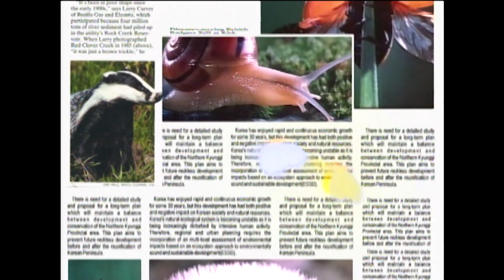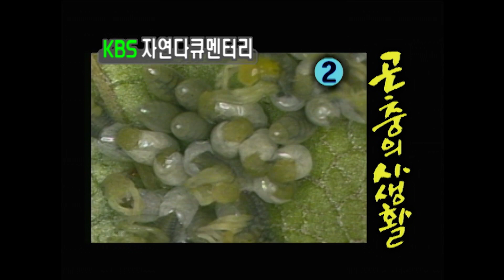물고기 먹어치우는 물방개 [환경스페셜-곤충의 사생활, 사랑] / KBS 20000705 방송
▶ 나비의 열흘간의 사랑
배추흰나비가 깨어나는 계절 5월,
여러 마리 수컷 나비들 중 강자를 선택해 짝짓기를 하는 배추흰나비 암컷은 짝짓기가 끝나면 다른 수컷의 구애에 거부의 표시로 얼른 꼬리를 치켜든다.
짝짓기를 하지 못한 수컷은 알을 낳고 있는 암컷과 짝짓기 중인 암컷에게 까지도 구애를 한다. 심지어 갓 우화해서 채 몸이 마르지도 않아 아직 짝짓기 능력이 없는 암컷에게까지 수컷들은 달려든다. 고작 열흘정도에 불과한 짧은 일생동안 나비는 짝짓기를 하고 자신의 후손을 이 땅에 남겨야 하기 때문이다.
이렇게 나비는 일생을 사랑하는 데에 바친다.

▶ 잠자리 수컷들의 지극한 정성
잠자리 수컷은 짝짓기를 한 후에도 암컷 주위를 떠나지 않는다. 만약 떠나면 다른 수컷이 암컷의 산란을 방해할 수도 있기 때문이다. 잠자리 수컷은 암컷의 산란을 보호함과 동시에 자신의 영역을 지켜내 궁극적으로 자신의 새끼를 보호하려는 본능을 갖고 있다.

▶ 꿀벌의 목숨을 다하는 사랑
이른봄, 여왕벌의 수백마리 수펄들과 공중에서 이루어지는 짝짓기 비행. 수컷은 여왕벌에게 생식기를 바치고 목숨을 다한다. 수펄에게는 오직 여왕벌과의 짝짓기라는 사명이 있을 뿐이기 때문이다. 여왕벌은 한번의 짝짓기로 환경에 따라 평생동안 알을 낳으며 종족을 이어간다. 이렇게 목숨을 다한 수펄의 사랑으로 꿀벌사회는 가장 진화한 곤충사회로 발전해 왔다.

▶ 노린재의 모성애
우리에게는 해충으로 알려진 노린재. 그 중 애사끼뿔노린재는 산란후 어미가 알을 품에 안은 채 열흘동안 떠나지 않는다. 적이 나타나면 날개짓과 함께 특유의 노린내를 피워 노린재는 알을 지켜낸다. 알을 품는 동안 어미는 며칠씩 끼니까지 굶어가며 날개짓으로 한낮의 더위를 식혀주기도 하고, 침으로 알사이를 벌려 공기가 통하도록 해주기도 한다. 밤낮없이 계속되는 노린재의 감동적 모성애를 보여준다.

▶ 물자라, 물장군의 부성애
수서곤충 가운데 물자라와 물장군은 수컷이 알을 돌본다. 물자라는 알을 등에 지고 다니면서 상위포식자들로부터 알을 지켜낸다. 알이 부화를 시작하면 새끼들이 알에서 깨어날 때마다 수컷은 새끼가 밖으로 나와 바로 물속으로 들어갈수 있도록 몸을 한쪽으로 기울여준다. 물장군 수컷은 알을 품어서 보호하는데, 몸에 물을 적셔서 알의 수분을 조절해주거나 알 사이의 틈을 침으로 벌려서 공기가 통하게 하여 부화를 돕는다. 야행성으로 그 동안 베일에 가려져 왔던 물장군의 생태를 최초로 공개한다.

※ 이 영상은 [환경스페셜-곤충의 사생활, 사랑(2000년 7월 5일 방송)]입니다. 일부 내용이 현재와 다를 수 있으니 참조 바랍니다.